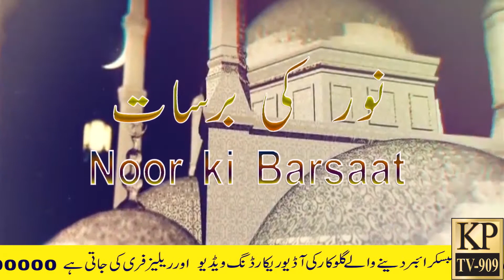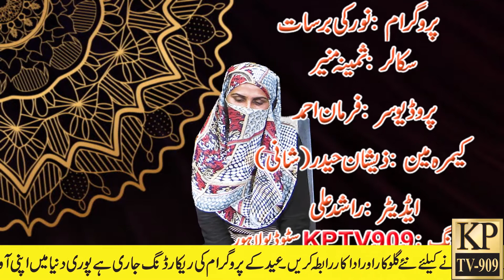Noor Ki Barsaat / Naat Khawan : Samina Muneer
Noor Ki Barsaat
Naat Khawan : Samina Muneer